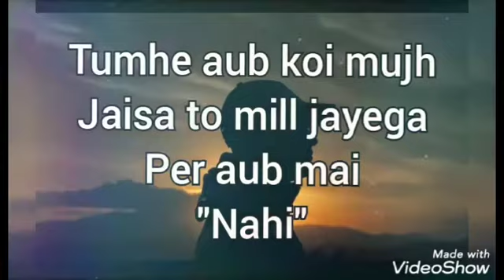tumse mohabbat rahegi per aub millna muqaddar me nahi...